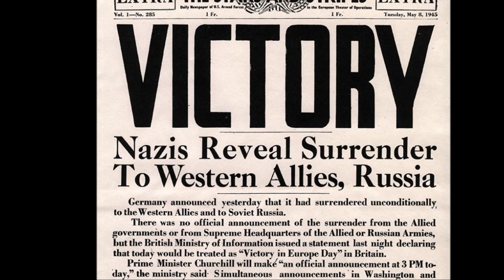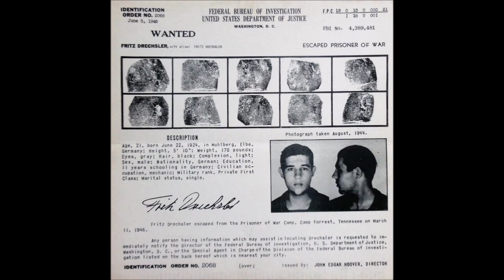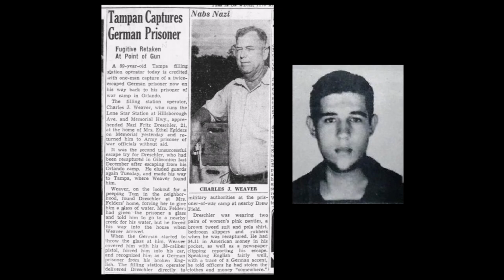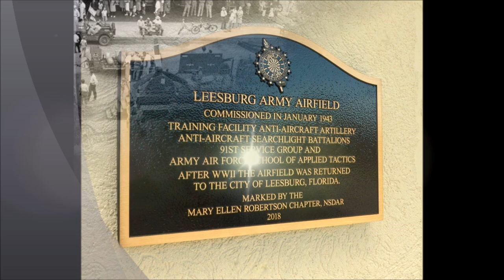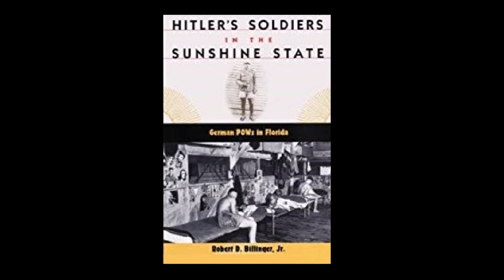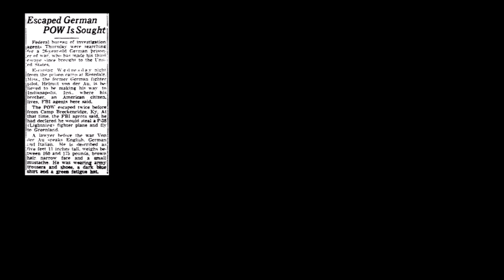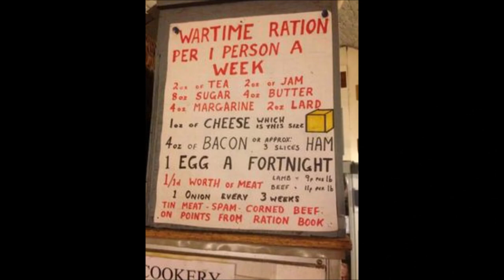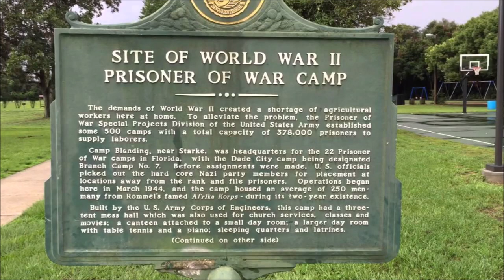CENTRAL FLORIDA HISTORY - POW Camps in Central Florida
A bit of a diversion from my usual videos I delve into some special Central Florida history. DId you know German prisoners of war were held at Camps in Florida? Be prepared for some surprising history.

HISTORY GUY VIDEO: Georg Gärtner, the last German POW in America